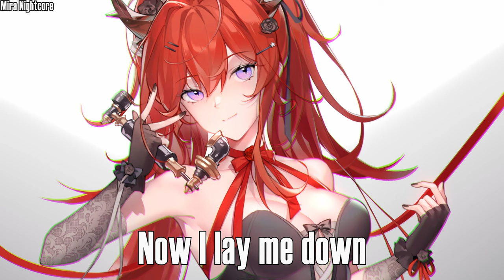Nightcore - End It (RIELL) - (Lyrics)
RIELL - End It